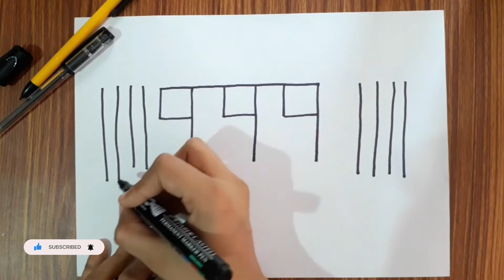How to turn number into Drawing👻😉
MATERIAL USES :
Permanent marker
pencil
white sheet
hardboard
bright light
music

Convert numbers into picture drawings,  this a beautiful castle made from 444 .